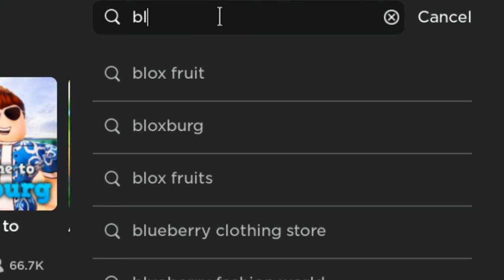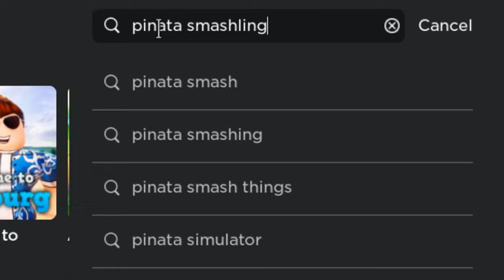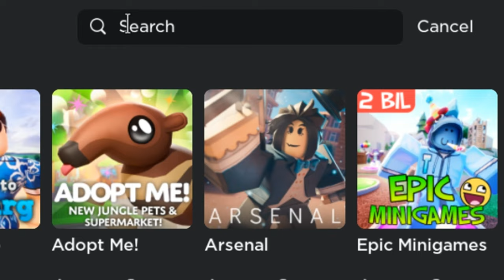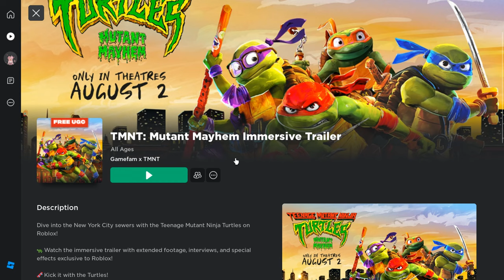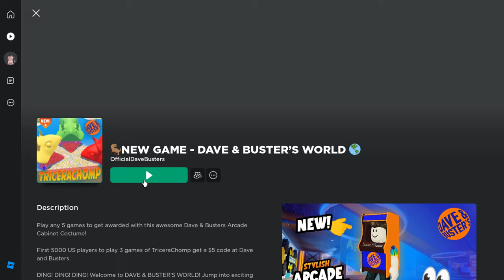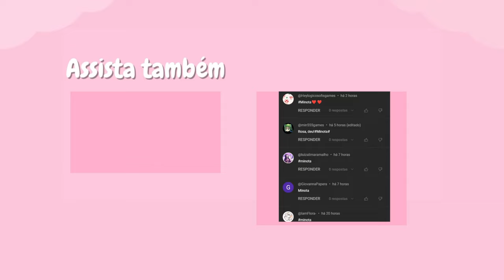COMO PEGAR 8+ ITENS GRÁTIS DE EVENTO NO ROBLOX 2023!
inicio: 00:00
Itens grátis: 00:19